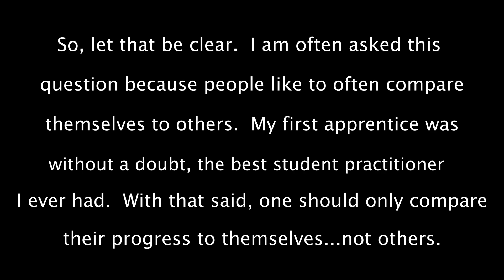True Stories (Volume 2, #2 Karma)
This video tells what happens when people get greedy.  In particular, this video talks about my first apprentice and his last name is "Massey."  Many people have tried to guess the person with whom I am talking about, and i can tell you that you will be wrong.  It is not any of my recent students and he is about 49 years old.  This should eliminate any guesses you may have.